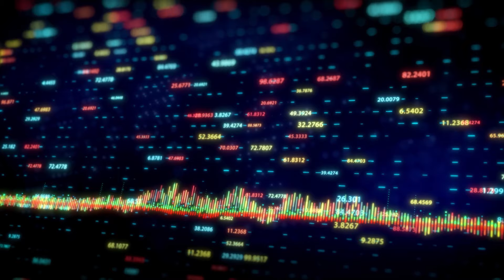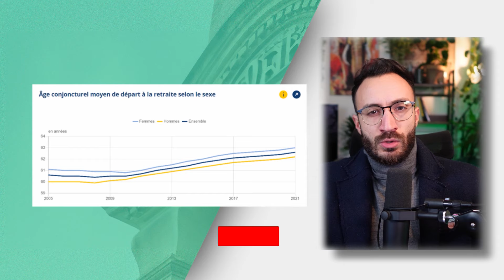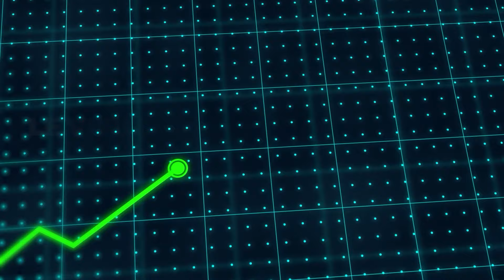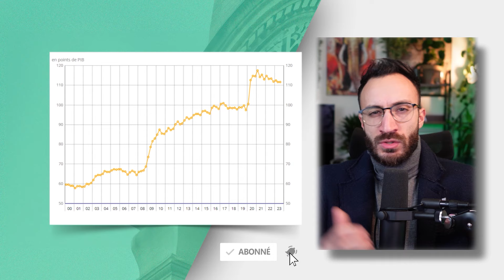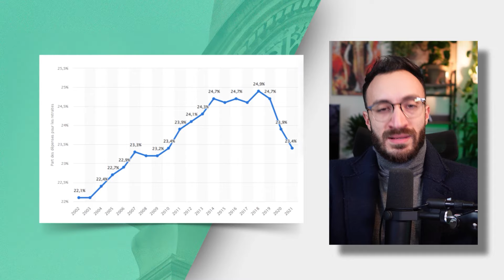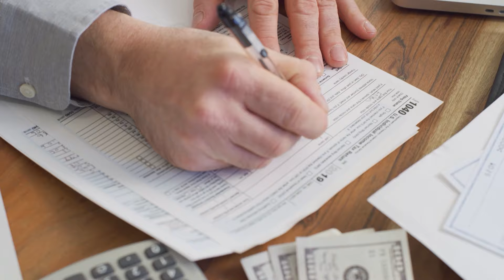Moins de 30 ans ? On aura pas de retraite.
▬▬🌳 MON INSTAGRAM 🌳▬▬

C'est le plus grand danger générationnel du 21e siècle : un système des retraites qui s'essouffle en France. Il y a plusieurs indicateurs macroéconomiques qui nous montrent que ce système est en cours d'extinction. L'investissement devient alors une évidence, même si pour la majorité des Français, ce mot est synonyme de danger. Investir en bourse est l'une des solutions pour bâtir sa propre retraite.

💖 Partage autour de toi et...

⛔ Les informations dispensées sont de nature éducative et générale et ne sont pas des conseils en investissement, au sens des articles L. 321-1 et D. 321-1 du Code Monétaire et Financier. Ils n’ont pas vocation et ne devraient pas être considérés comme une invitation ou un encouragement à acheter ou vendre des actions en bourse spécifique. Tout commentaire relève de l'expérience personnelle de Seqooia et ne devrait pas être considéré comme une recommandation personnalisée. Les informations fournies dans cette vidéo ne devraient pas être l'unique source conduisant à prendre une décision d’investissement. Veillez à contacter un conseiller financier ou un professionnel de la finance avant de prendre toute décision d’investissement. Seqooia© n’est en aucun cas responsable de vos pertes.